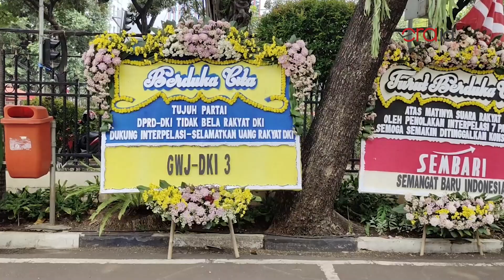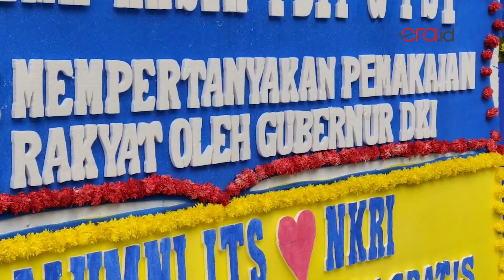Karangan Bunga Dukungan Interpelasi Terhadap Anies Banjiri DPRD DKI Jakarta